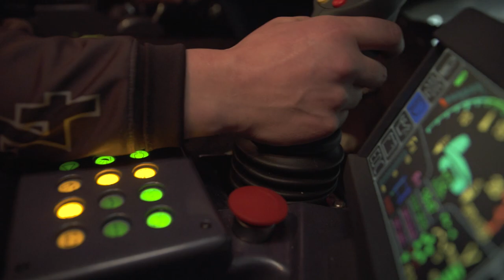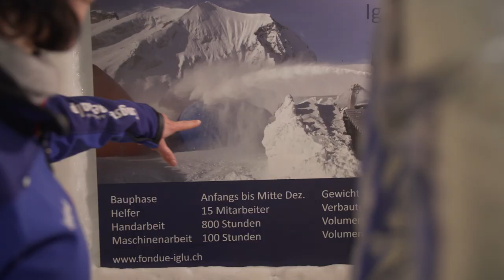Skiregion Adelboden Lenk | Highlights | Ticketcorner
Freestyle-Star Mirjam «Mimi» Jaeger schaute sich für Ticketcorner in Adelboden-Lenk um – und erlebte ein vielseitiges Schneeparadies voller Überraschungen – Abenteuer mit dem Pistenbully, kulinarische Highlights und hervorragenden Pisten.